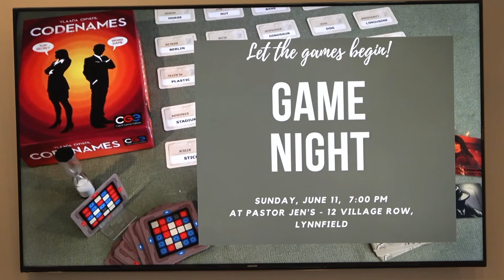06/11/2023 - 11:00 AM Contemporary Worship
All music streamed by permission from CCLI (streaming license # CSPL023238).

Words & music by Chris Tomlin, Jesse Reeves & Ed Cash

Words & music by Louie Giglio, Chris Tomlin, Matt Maher & Jesse Reeves

“All Who Are Thirsty”
Words & music by Brenton Brown & Glenn Robertson

Words & music by Graham Kendrick